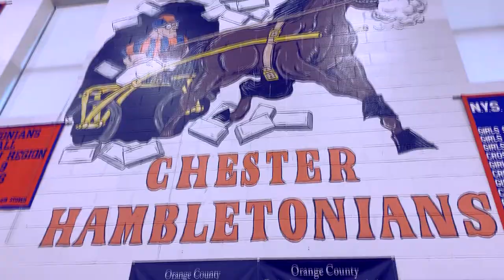DJing at My School's Winter Pep Rally🎧 (Gig Log #1)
In this video, i'll be DJing at my homeschool, Chester Academy in Chester, NY for their 2019 Winter Pep Rally. I had an awesome time playing in front of my whole school and it was a great experience. I want to give a shoutout to my drum line squad including my friends Derek, Emily, Angelina & Gino🥁 👊💯 I also want to give a shoutout to my friend Victoria for helping me film from the bleachers🙏

Equipment Used:
- Pioneer DDJ-SX3 (inside Black Label Odyssey Case)
- 2 Mackie Thump 15A's
- 2 Frameworks Speaker Stands
- Samson Wireless Microphone
- 2010 Alienware Laptop running Serato DJ Pro
- Pioneer HDJ-500 Headphones

Big shoutout to my homie Caleb for editing this video & thumbnail!